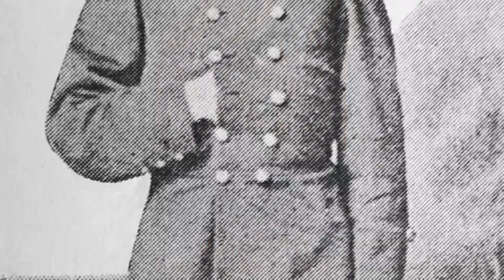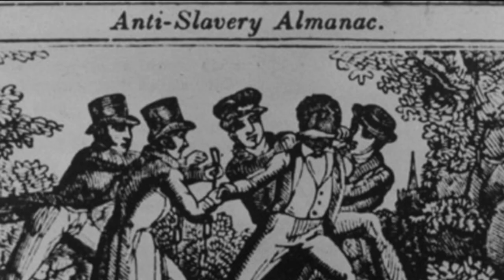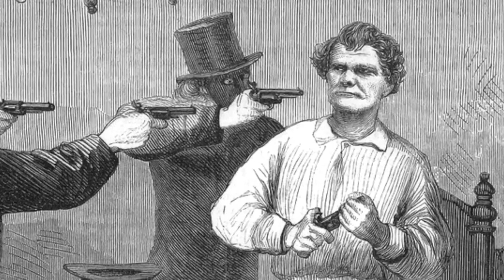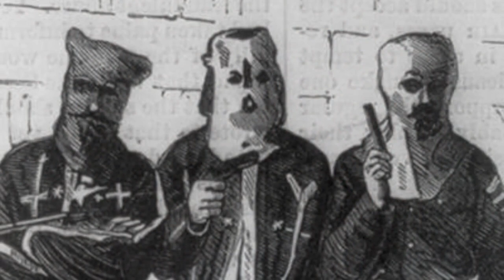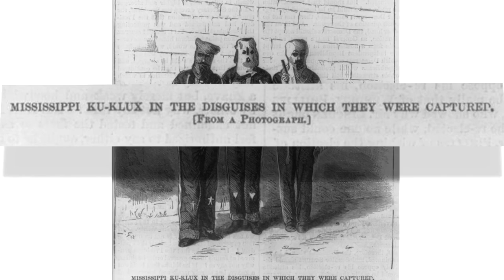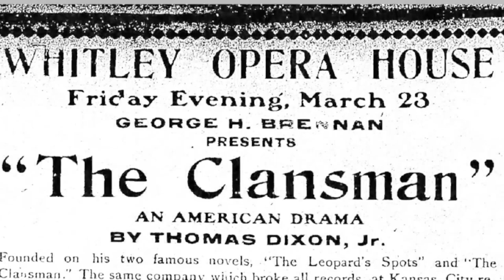The secret federal agent who infiltrated the 1860s KKK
Larry Potash looks back at the man who infiltrated the KKK after the Civil War, one Hiram C. Whitley, legacy of he left behind, and why he's relevant today.